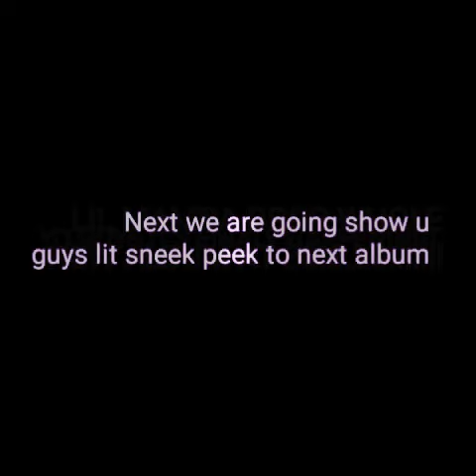IkuinenJuhla (Official teaser trailer)